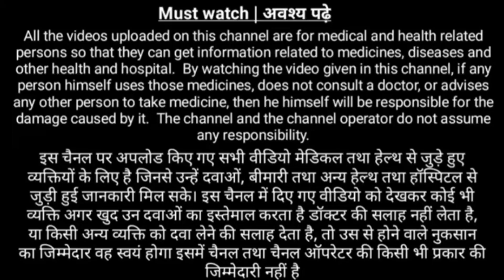Use Of Melalite 15 Cream In Hindi ||चेहरे के दाग धब्बे और चोट के निशान खत्म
Melalite XL cream is used to treat moderate-to-severe melasma (dark and discoloured patches on the skin). It
 is used to lighten the skin tone or appearance, especially when there is dark pigmentation.
मेलालाइट एक्सएल क्रीम का इस्तेमाल मध्यम से गंभीर मेलास्मा (त्वचा पर गहरे रंग के धब्बे) के इलाज के लिए किया जाता है। इसका उपयोग त्वचा की टोन या रूप को हल्का करने के लिए किया जाता है, खासकर जब डार्क पिगमेंटेशन हो।